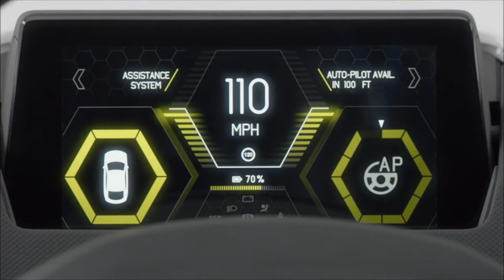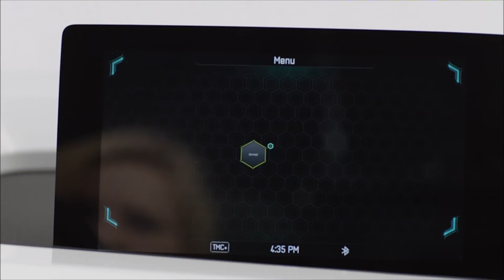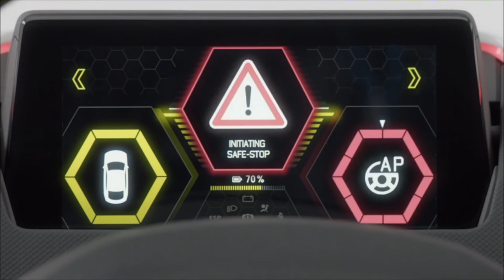Audi James 2025 virtual cockpit of the future,sport cars video, sport cars 2016,